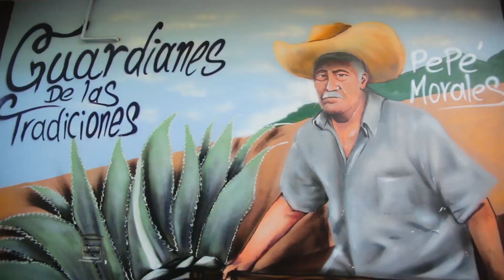Señorita Turismo Mochitlan, Ana Estrella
Video Promocional del municipio de Mochitlán realizado para el certamen "Señorita Turismo Guerrero"  de Ana Estrella Alarcón Jménez, ganadora del certamen.